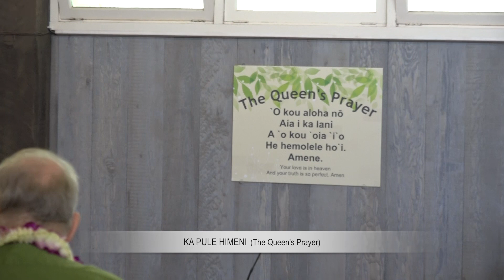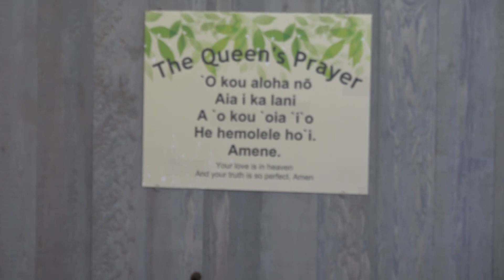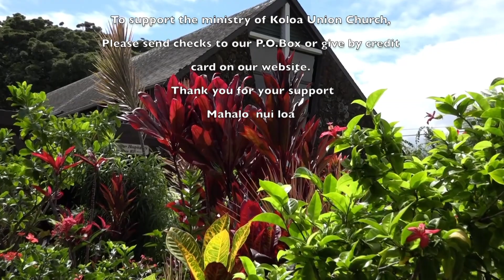Koloa Union Church "Many Cultures, One 'Ohana" 7/30/23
0:31   Call of the Pū Shell
1:28   Prelude
4:47   Welcome & Announcements
22:45 Call to Worship
17:15 Hymn of Joy  "In Christ There Is No East or West"
26:00 Opening Prayer
 26:59 Gift of Music and Dance "'Ka Pilina"
           by Frank Kawaikapuokalani Hewett
           Mele Dr. Douglas Duvauchelle and Steve Sparks
           Hula RoseTatiana Warken Ceballos
31:46 Scripture Reading  Matthew 13:31-35, 44-48
33:42 Doxology
34:28 Message "Many Cultures, One 'Ohana"
53:41  Gift of Music "Ke Akua Mana e" & ("I Will Always Love You")
            Hawaiian Translation by Albert Nahalea. (Whitney Houston)
1:00:15 Prayers of the People
1:05:46 The Lord's Prayer
1:06:33 Closing Hymn "Hawai'i Aloha" Lyrics by Rev. Lorenzo Lyons
1:10:55 Benediction
1:11:38 The Queen's Prayer
1:12:32 Sharing of Peace
1:12:40 Postlude